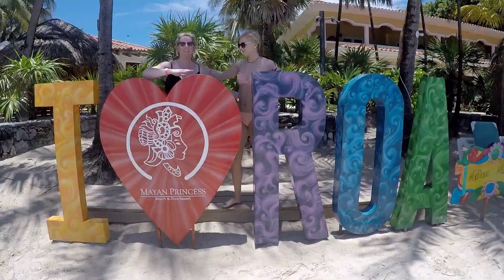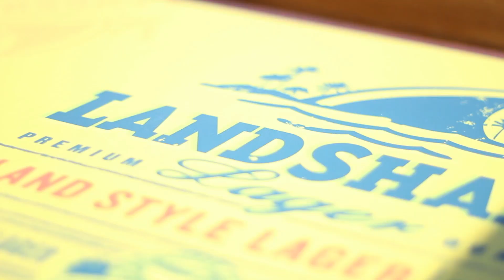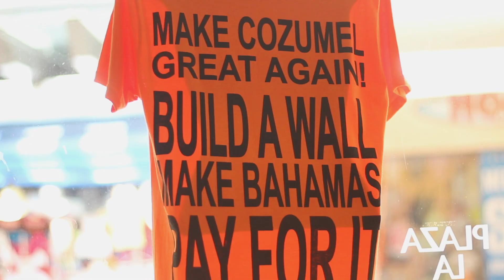Vander Ploeg Family Cruise - 2017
Incredible family vacation with the entire gang! Departed from Miami...sailed to Honduras, Belize, and Mexico. Enjoy!

Songs:
John Mayer - Free Fallin' (Matoma Remix)